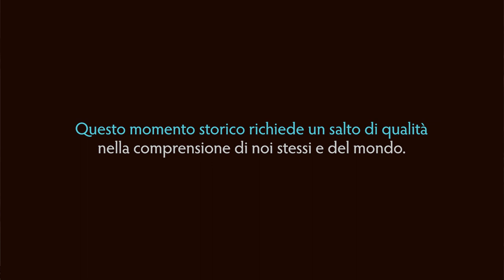DIALOGO 8 - Bocchi e Giacoma - Dialoghi sull'umano, fra scienza ed esperienza per un futuro vivibile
Ottavo di una serie di dialoghi tra Gianluca Bocchi e Gianandrea Giacoma.
In questo video affrontiamo i limiti del riduzionismo e determinismo nello studio dei fenomeni cognitivi, mentali e coscienti.